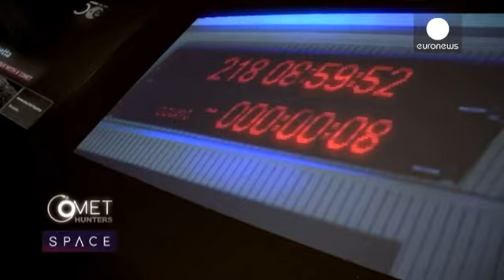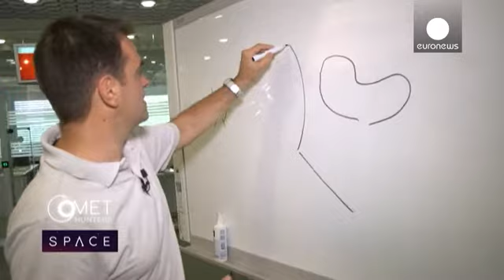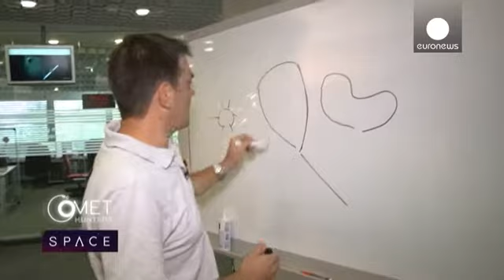"Розетта" своего не упустила - space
Немецкий Дармштадт осаждают журналисты: именно отсюда команда Европейского космического агентства (ЕКА)…